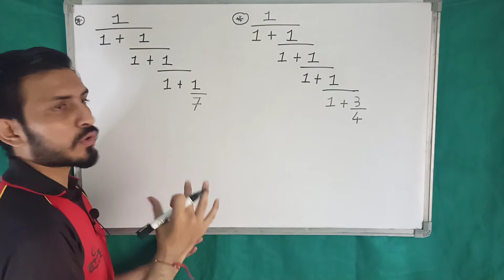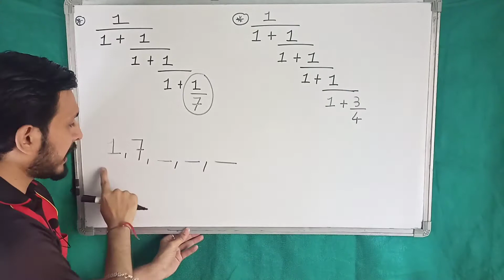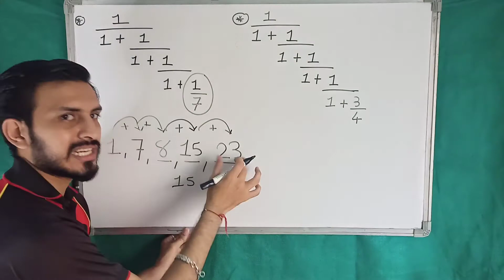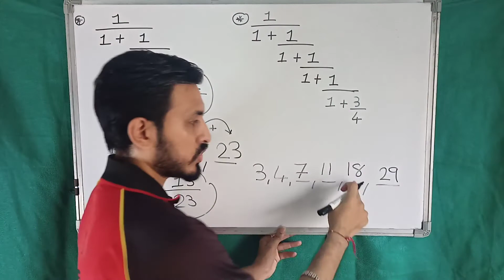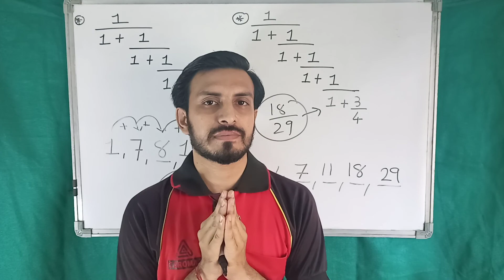Simplification Tricks for All Competitive Exams I Magical Simplification Tricks | Solve in Mind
In this video, we are going to learn how to do simplification questions easily. We are focusing on Basics and speed to solve questions in this first part. You will get to know different methods and time-saving tricks so that you can solve questions in the exam in less time.

We have covered Basics and tricks with different questions. With each unique question, you will learn those tricks. We request you to share this with your friends so that they can also get benefits.

SIMPLIFICATION,
SIMPLIFICATION TRICK for RRB,
SIMPLIFICATION TRICK for RRB PO/CLERK,
SIMPLIFICATION TRICK for IBPS,
SIMPLIFICATION QUESTIONS,
BEST QUESTIONS OF SIMPLIFICATION,
SIMPLIFICATION QUESTION ASKED,
Simplification Trick
Simplification Tricks for RRB Clerk/ PO
Simplification Method
Find Solution of Simplification Questions
Best Method to find out the Solution for Simplification
Simplification Best Trick
Simplification Best Trick
Simplification Questions
Maths Simplification
Simplification concepts,
simplification trick for bank exams,
simplification for ibps clerk,
simplification for ibps po,
simplification for sbi po,
simplification rules,
speed maths,
wifistudy,

SIMPLIFICATION TRICK for SSC
Simplification Trick for Bank Exam
Simplification QUESTIONS
Simplification Trick
Simplification Method
Maths Simplification
Simplification concepts
simplification rules

Introduction Siimplification with a list of formulas with basics.

ssc maker,
ssc coaching,

exam topper,
exam finisher,

Thanks,
Team We Tube library

Please Join our telegram